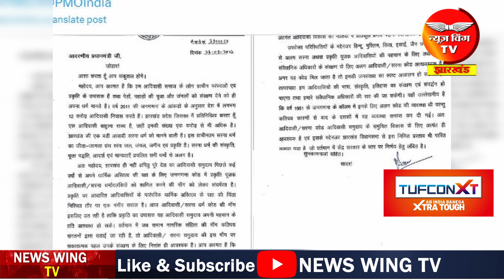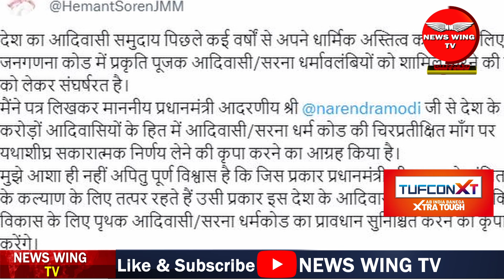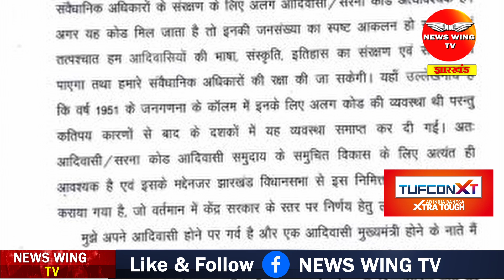CM Hemant Soren ने PM Modi को लिखा पत्र, सरना कोड लागू करने की मांग की, बताया क्यों है जरूरी